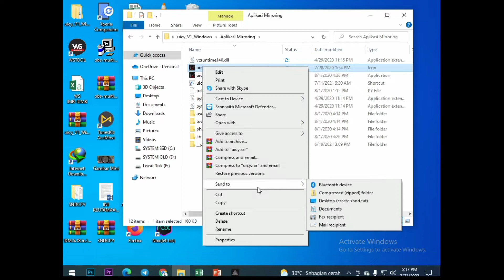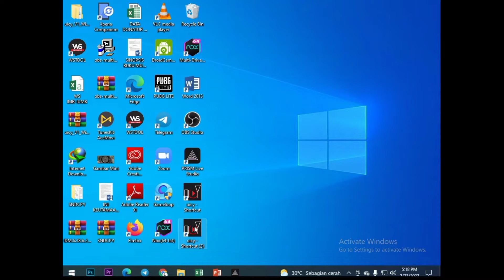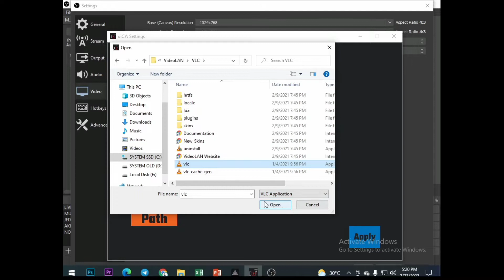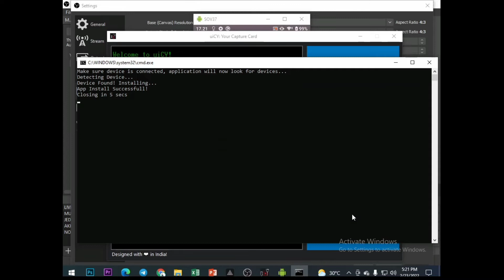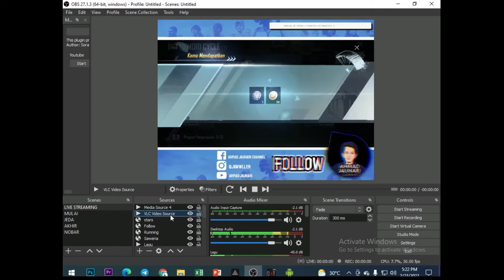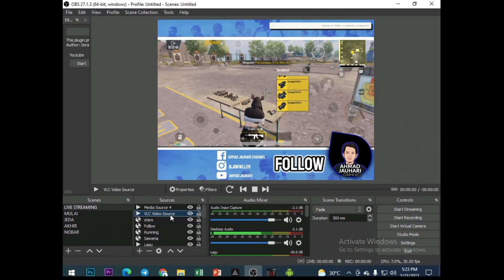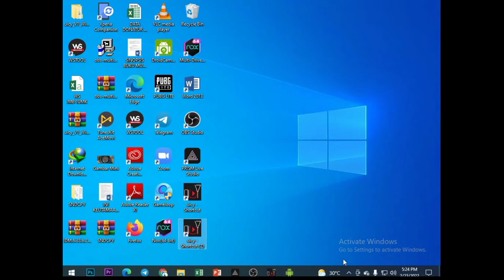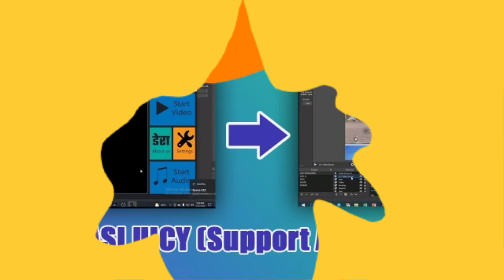Tutorial Screen Mirorring HP ke Laptop/PC | Aplikasi UICY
Assalamu'alaikum semua. 🙏🏼😇

Dalam vidio kali ini saya akan membagikan cara screen mirorring dari HP ke PC atau laptop bisa untuk Musik, Vidio dan game